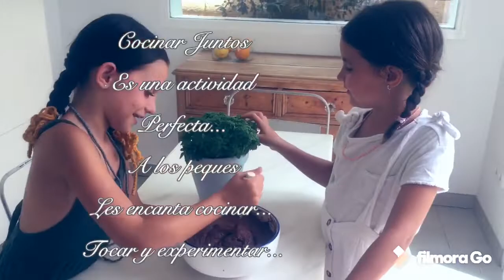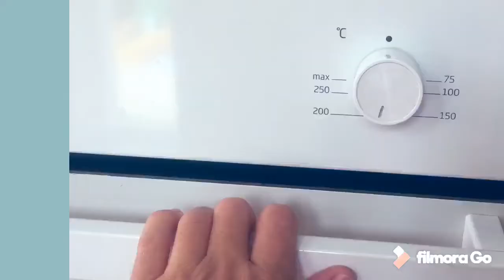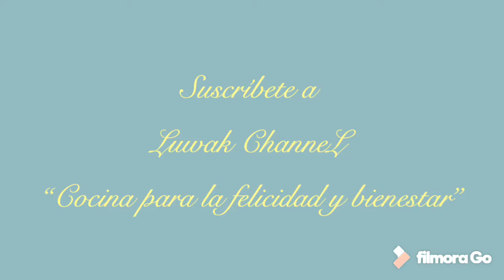Tarta de chocolate Sin Gluten y Sin Lactosa (con harina de coco 🥥)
En el vídeo de hoy te Proponemos una exquisita tarta de chocolate sin gluten y sin lácteos. Somos conscientes de que hoy en día mucha gente tiene que utilizar sustitutos en sus recetas por eso te presentamos una receta muy ligera compatible con muchas intolerancias y que está realmente buena!!.
Además esta vez cocinamos con nuestros pequeños, Ya que pensamos que compartir en familia es fundamental y esta es una actividad que no solo les encanta sino que les Inicia a un estilo de vida más natural y nutritivo!
🎂🎂🎂❤️🥥 A cocinar para disfrutar!!!